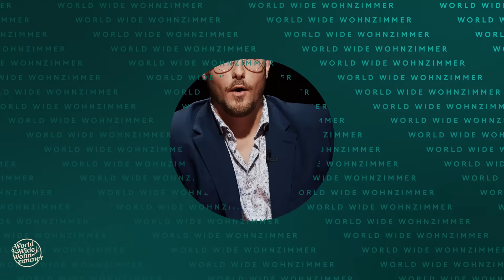KORREKT oder WEG! (mit Johannes Oerding)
Wer am Quiz-Tisch siegen will, muss richtig antworten! Denn wer falsch liegt – fliegt! Und trinkt. Heute mit dabei: Musikstar Johannes Oerding!